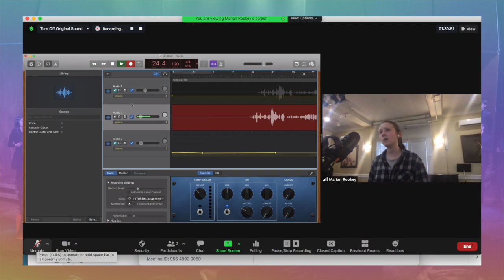Spring Crush: Music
Music’s Spring Crush will feature Voice students discussing the creation of the opera The Little Prince. Head of Voice Teresa Winner Blume guides the conversation with fellow faculty member Elaine Purcell Smith, and our fabulous Voice students can tune in from all over the world!